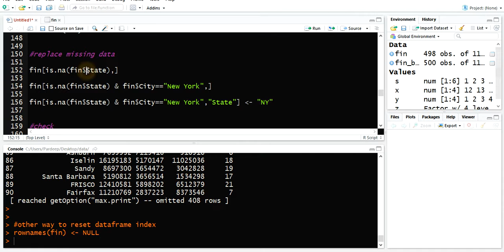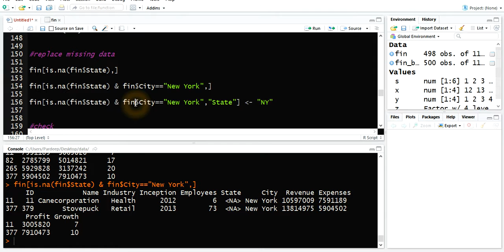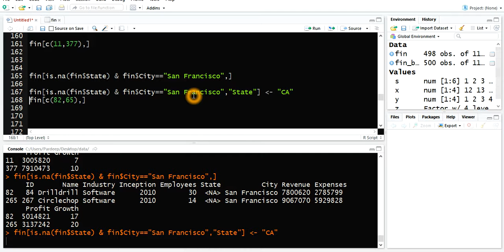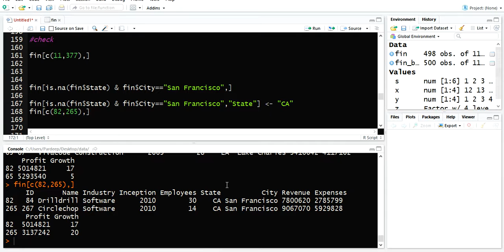Replace data in R part 1